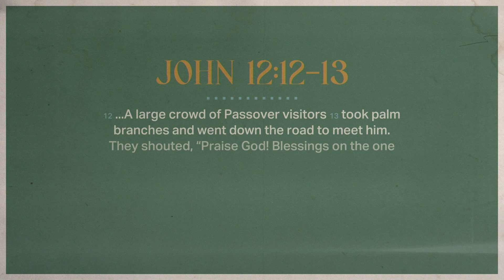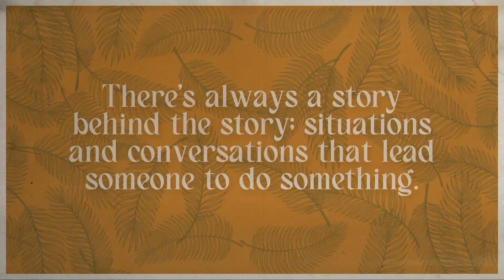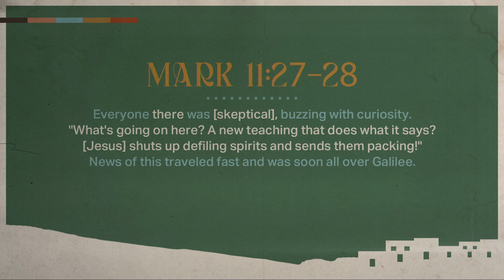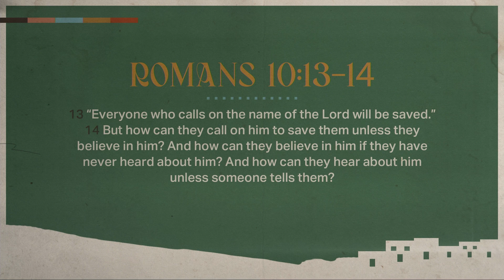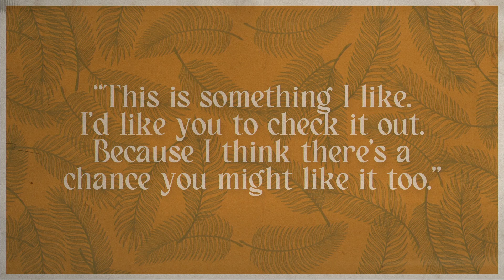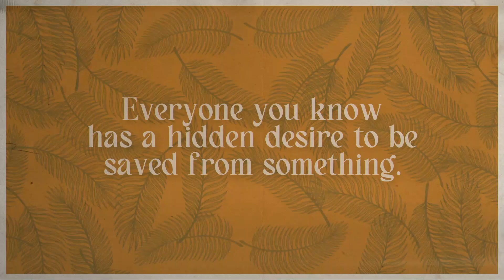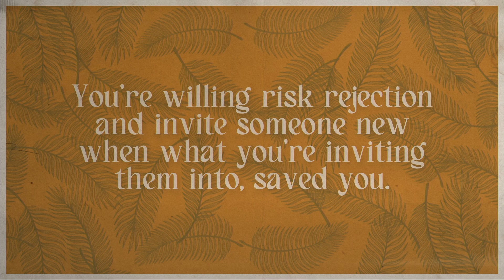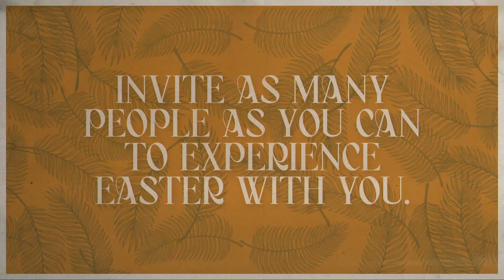Palm Sunday - Adam Smith “How’d You End Up At The Parade?” - 4.2.23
If you're new with us, or looking to take a next step, or even to let us know how we can be praying for you, we invite you to fill out an online Connect Card by texting "WHATSNEXT" to 94000

To give with us select the Give tab on the Church Center App and select the Corona Fund or Corona BOW Fund
Visit our Linktree to find out more about everything mentioned in today’s message or follow along with the message slides:
To RSVP for On-Campus Events select the Events tab on the Church Center App